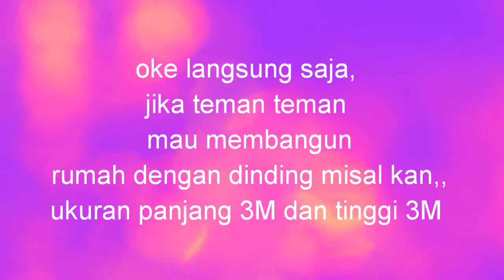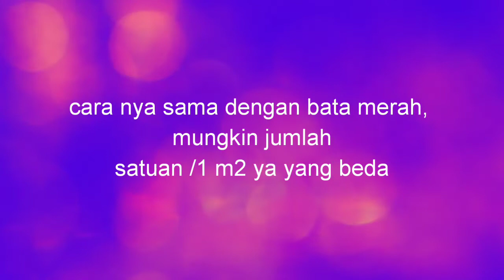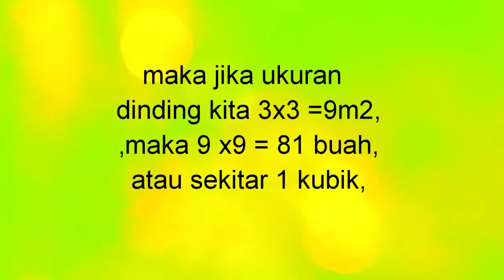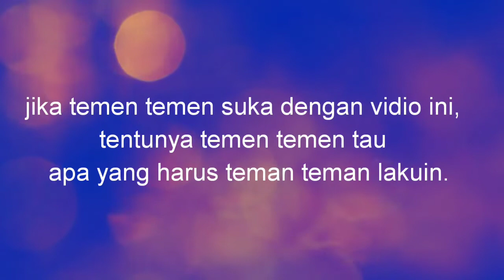Cara menghitung batu bata dan bata ringan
Cara menghitung kebutuhan batu bata dan bata ringan dalam sebuah bangunan,di vidio kali ini membahas tentang bagaimana cara menghitung kebutuhan batu bata dan hebel,dalam bangunan yang kita akan bangun.semoga bermanfaat.